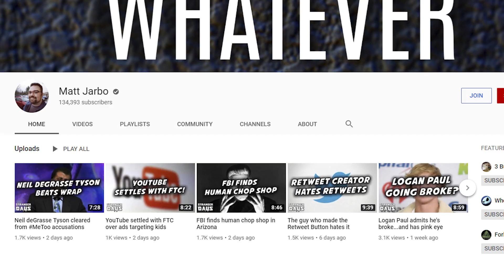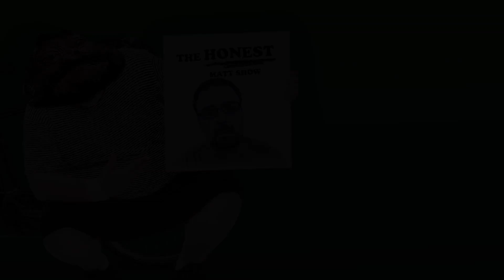The Dick and The Juice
As I lay in the bathtub one night, I had one of the greatest money making ideas of modern times. Why not sell my own bathwater online? Jarbo Juice!

Surely there's got to be a plethora of deranged psychopaths who would indulge in drinking my bodily secretions and salt!

I could even give out some free samples! Why not start with Dick Masterson? He's a charming fellow. I'm sure he'd love a good slurp of my sweat, piss and shit.